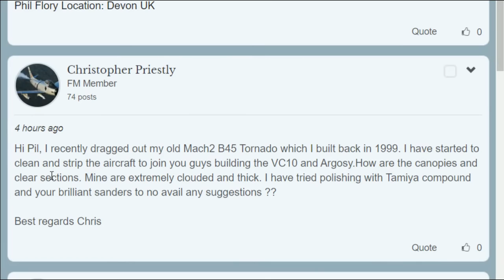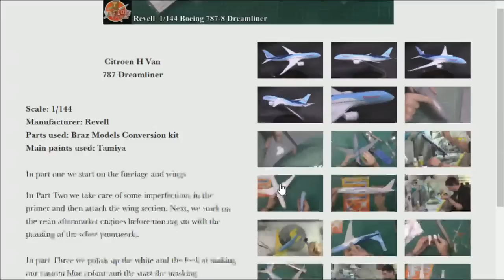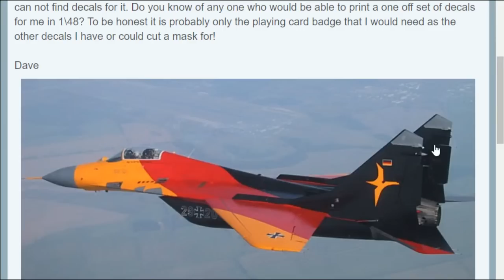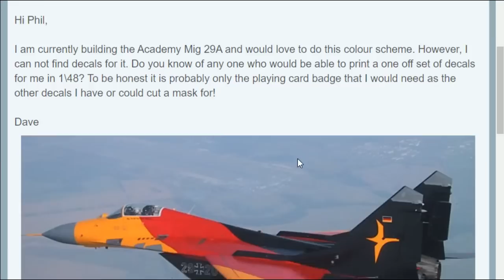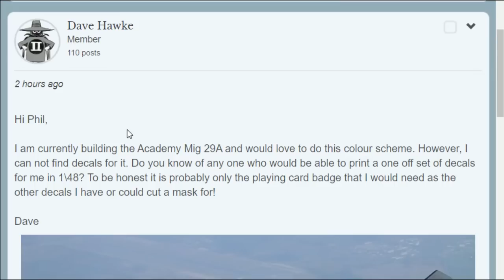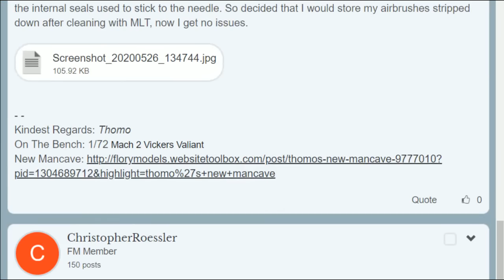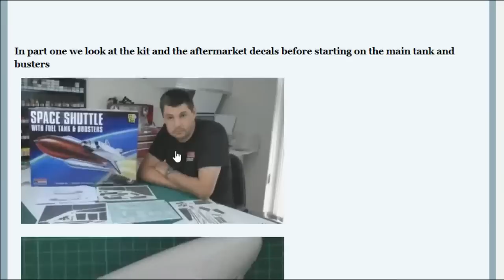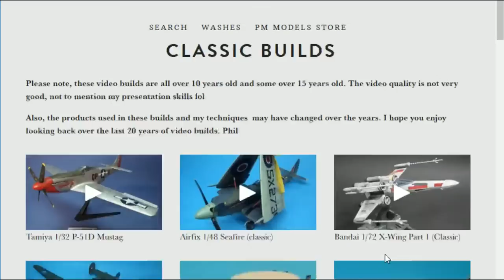Flory Models Live Show Tuesday 15:00 (GMT+1) 26th May 2020